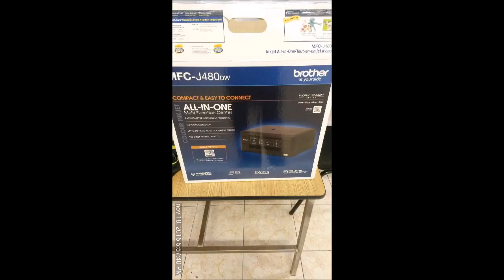Unboxing MFC J480dw primeras impresiones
Unboxing e impresión de la multifuncional MFC J480dw

Sin mucho que decir solo la use unos pocos días pero el costo beneficio aun no lo veo muy importante para un usuario de casa recomiendo otro tipo de impresoras,, si vas a imprimir bastantes cosas usa este modelo